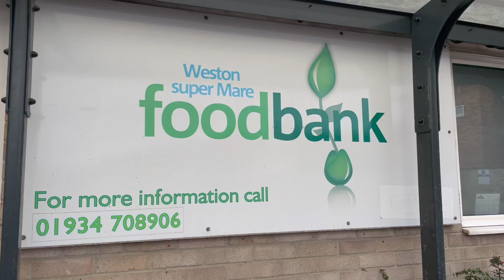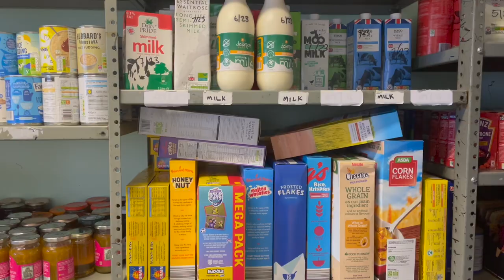Frederique Wigmore - Foodbank Manager Weston-super-Mare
'Foodbank' has become a regular term used in the media, but if you've never needed one, you might not know much about them. And more importantly, they need you! Frederique Wigmore explains what a food bank is, how you can help and what the future holds. The link to the app mentioned is